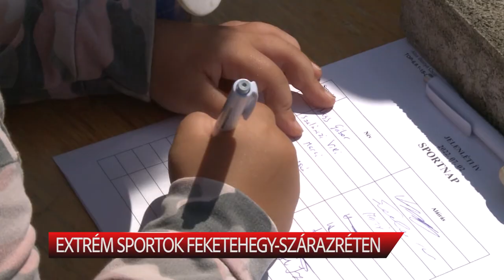EXTRÉM SPORTOK FEKETEHEGY-SZÁRAZRÉTEN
Exatlon pálya, mászófal és biciklis ügyességi feladatok vártak mindenkit Feketehegy-Szárazréten szombaton. Az először megrendezett sportos rendezvényen aerobikozni és jógázni is volt lehetőségük mindazoknak, akik tenni szerettek volna az egészségükért.